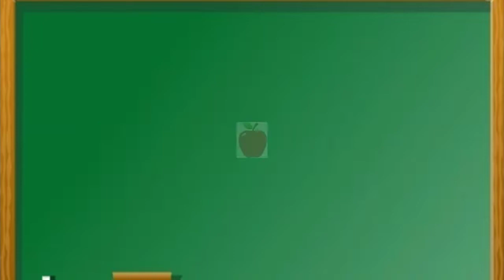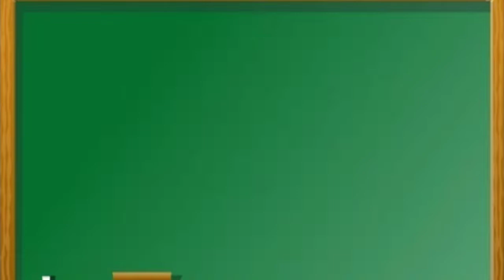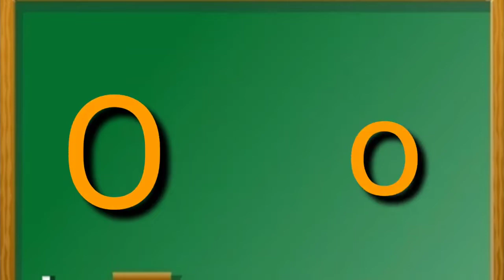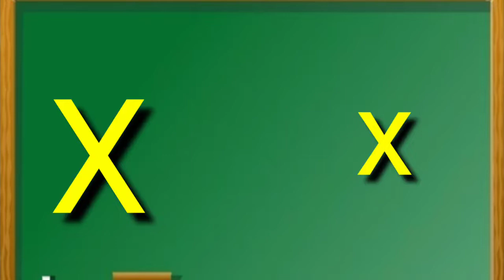Alphabet Capital A - Z / Small a - z Spelling / A to Z In English / Basic English......